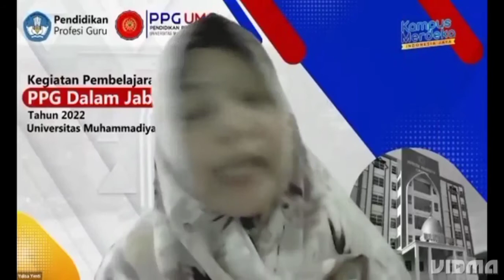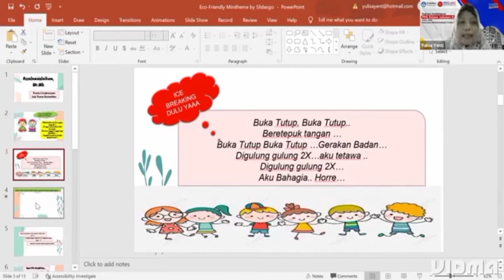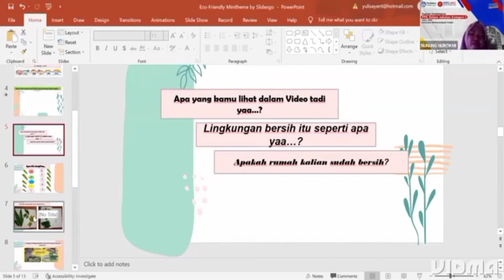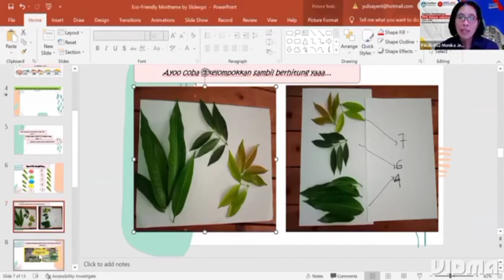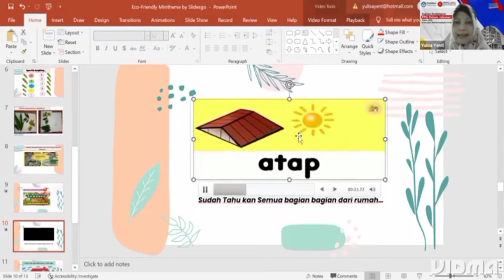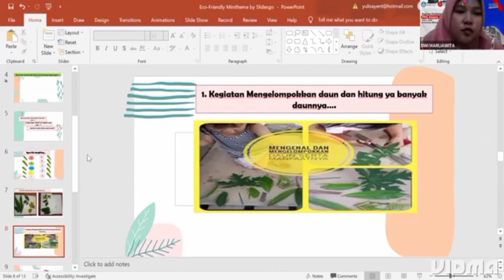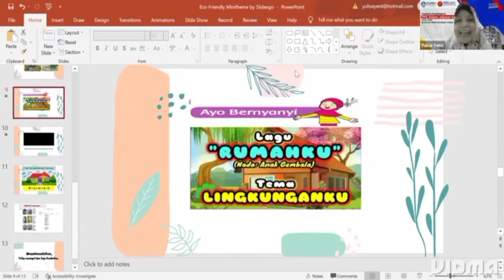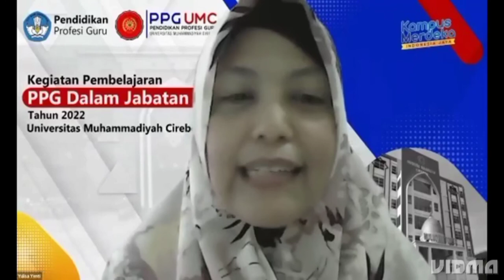Peer Teaching Daring PPG 2022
Thanks For the best Coach n teacher, Mr.Dr.Irfan Fauzi Rahmat, M.Pd and Mrs.Sueti Vikiyanti, S.Pd. SemangatPPG22 UMC#